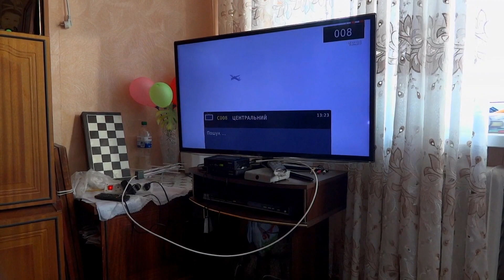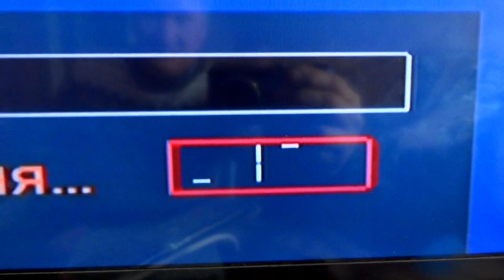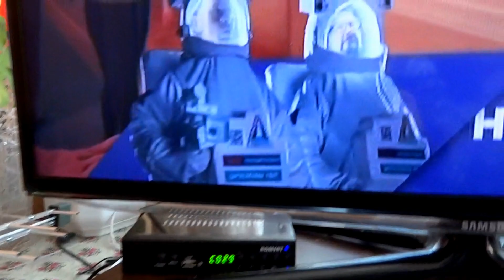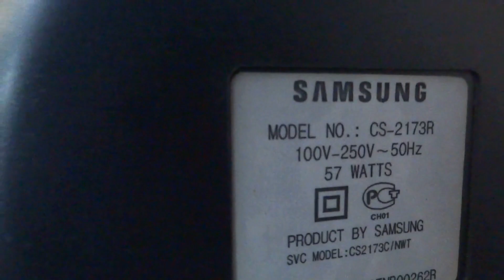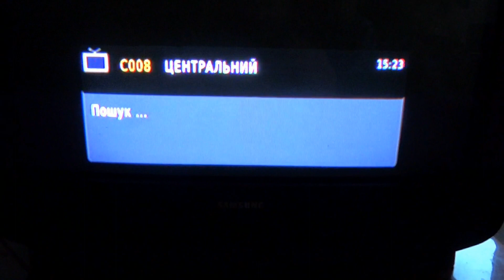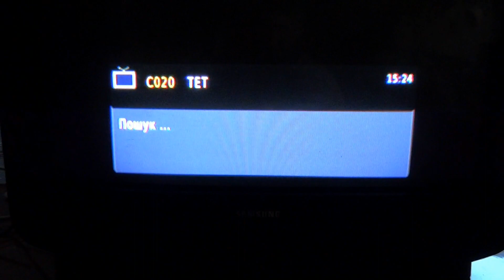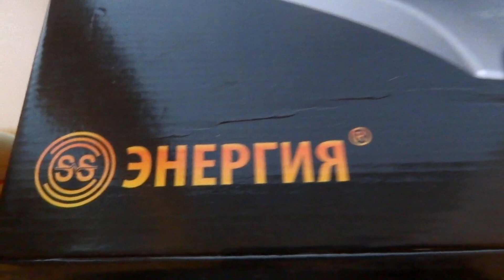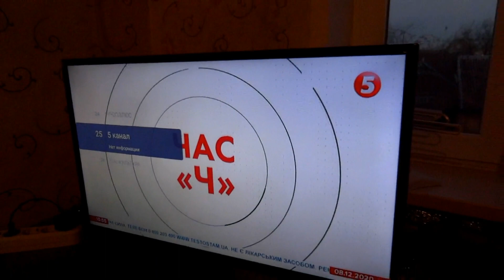Три реальных установки комнатных антенн "Энергия". Курсы телемастеров.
Показываю установку комнатных антенн для цифрового телевидения Т2. Будут ли работать в  Полтаве в реальных условиях. Антенны торговой марки "Энергия", г. Харьков.

✈Антенны "Энергия" для цифрового телевидения Т2. Наружные и комнатные. Для самого требовательного потребителя:

✅Поддержите ЛАЙКОМ, КОММЕНТАРИЕМ и ПОДЕЛИСЬ c ДРУЗЬЯМИ!

✅выбор_антенна_Т2 как_самому_сделать_антенну советытелемастера настройка антенны выбор_антенна_Т2 DVB-T2